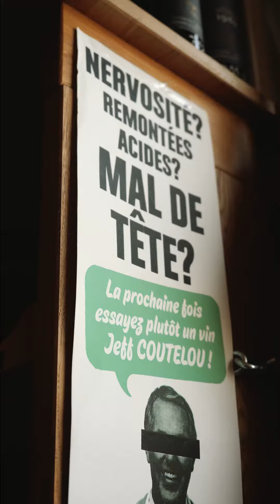STRASBOURG EN 48 HEURES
Strasbourg en 48 heures avec mes zouz sûres. Première fois en Elsass pour moi et je n'ai pas été déçu. Un petit week-end pour découvrir et profiter de ce que la ville a à offrir.